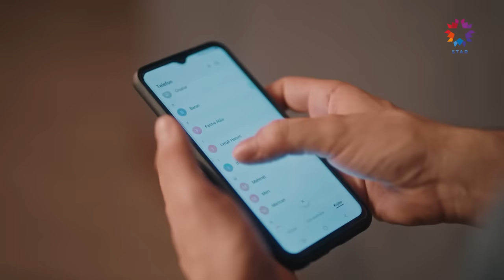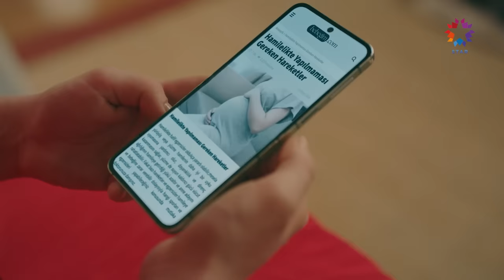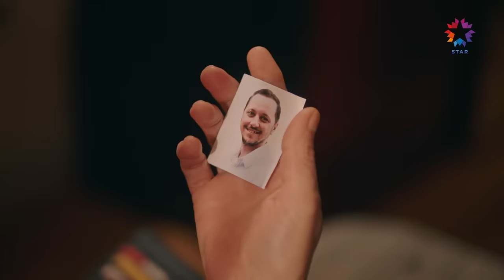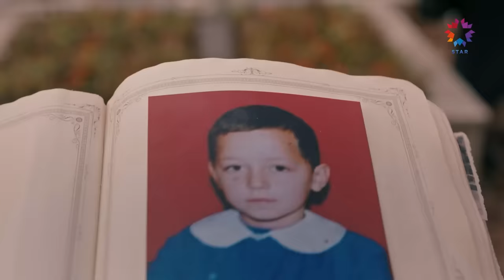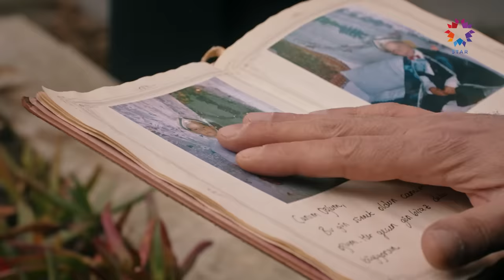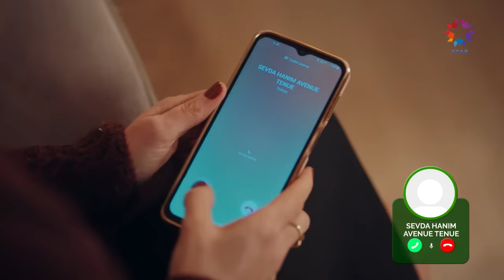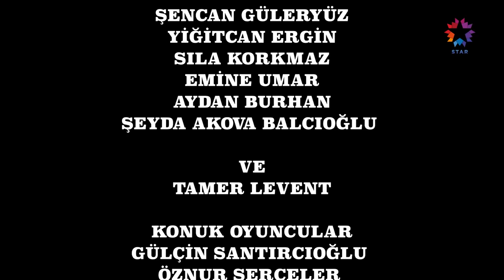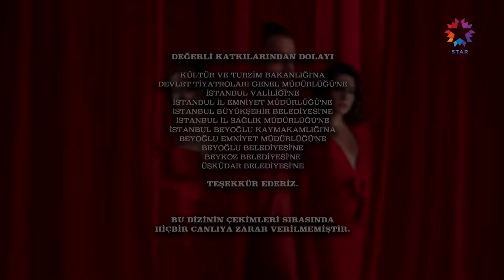Sakla Beni 16. Bölüm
Sakla Beni 16. Bölüm (15 Şubat 2024)

Sakla Beni Her Perşembe 20.00'de Star'da!

Kendisinden saklanan büyük gerçeği öğrenmenin şokunu yaşayan İncila, yıllardır ona çektirdikleri acılar için herkese çok öfkelidir. İncila'ya dair gerçeği öğrenen Atıf, torununun kendi evinde hizmetçi olarak yaşamasına sebep olduğu için Ziya'ya büyük bir tepki gösterir.  Ziya yaşanan bu durumdan büyük bir suçluluk duyarken, İncila yalnız kalma ihtiyacı hisseder. Mete onunla konuşabilmek için bir yol bulmaya çalışsa da İncila'ya en büyük destek Kadir'den gelir. Naz bebeği hakkında kritik bir kararın eşiğindedir. Mete ise bu konudaki gerçek hislerini söyleyemiyor olmanın sıkıntısını yaşar. Evde dengelerin değişiyor olmasından ve gözden düşmekten kaygılanan Naz, İncila'nın yıllardır tanıdığı haliyle kalmasını isterken, İncila artık hiçbir şeyin aynı olmayacağının sinyallerini verir.

Mete ve Naz, zengin ve güçlü ailelerinin gözbebeği çocuklarıdır. İkisi de şımartılmış, hayatta her istediğini almaya alışmıştır. Çocukluklarında ailelerin verdiği sözle başlayan hikayeleri, birbirlerinden kopamamalarıyla bugün evliliğe doğru akar. Fakat Naz’ın çocukluğundan beri yanında olan hizmetlisi İncila’nın ansızın Mete’nin karşısına çıkması, Mete’nin hayatta verdiği tüm kararları sorgulamasına neden olur. İncila ve Mete arasında yaşanan bu karşılaşma, Naz’ın tüm inatçılığıyla yazdığı bu hikâyenin yönünü değiştirip Mete’nin gerçek aşkı bulmasını sağlayabilecek mi?

İki aile ve onların çocuklarının hikâyesi.

OYUNCULAR: Uraz Kaygılaroğlu, Cemre Baysel, Asude Kalebek, Şenay Gürler, Ceyda Düvenci, Nilüfer Açıkalın, Sevinç Erbulak, Gökşen Ateş, Kamil Güler, Nizam Namidar, Sera Tokdemir, Edip Saner, Açelya Devrim Yılhan, Sıla Korkmaz, Emine Umar ve Tamer Levent

KÜNYE:
Senaryo: Senaryo: Armağan Gülşahin ve Nergis Otluoğlu Akoğlu